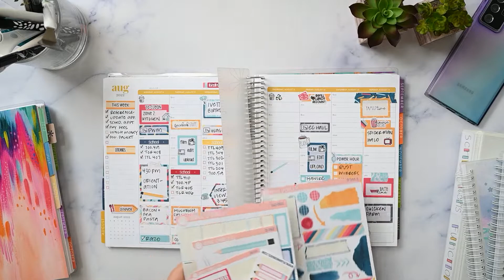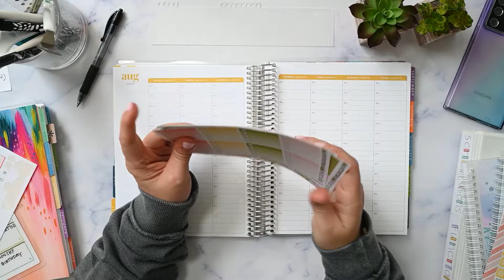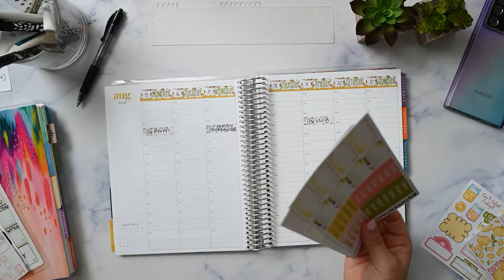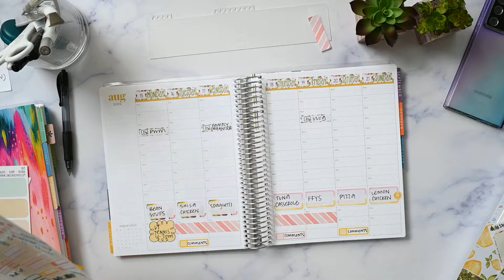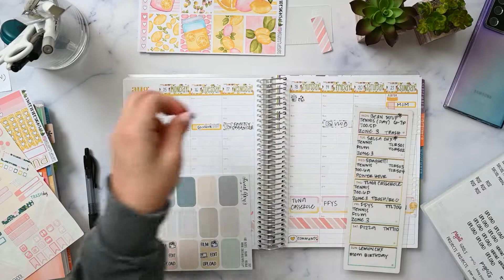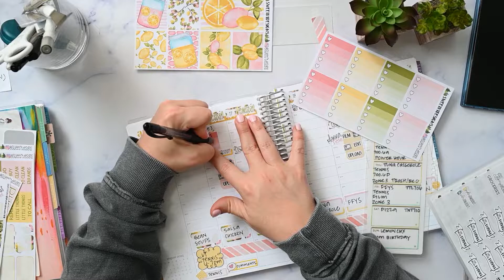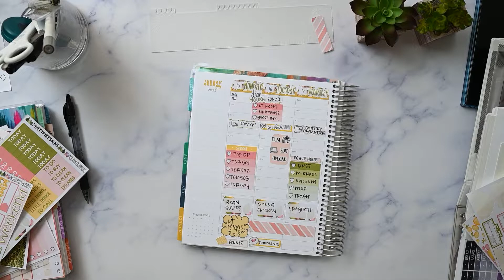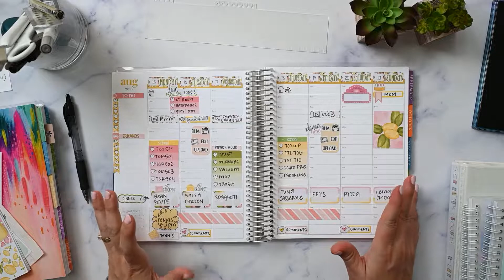Erin Condren Hourly LifePlanner Plan with Me Sweet RT Designs Pink Lemonade Planner Stickers COLLAB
Thank you to Lena from @lenapattersonplans and the Ivette from @Theplannermami for sending me these fun stickers to play with.  Make sure you check out their channels and their instagrams so you can see how they use the stickers I sent them.

Stickers: Sweet RT Designs

Thank you so much for using my links, I appreciate it more than you know! If I ever have any gifted items I will always let you know in the video and in the description. Please don't hesitate to ask any questions in the comments. I will always be transparent!

I generally check comments a few times a week so you shouldn’t have to wait too long.